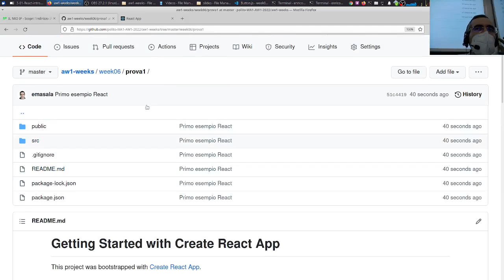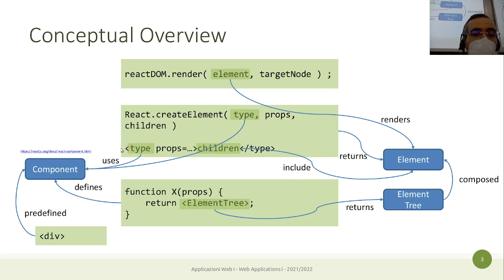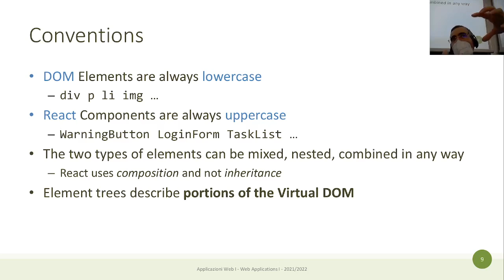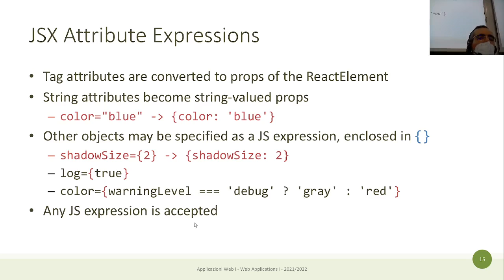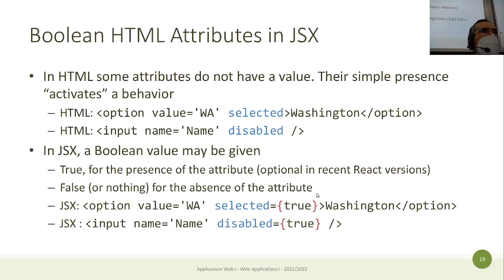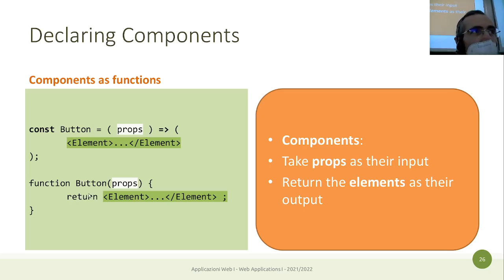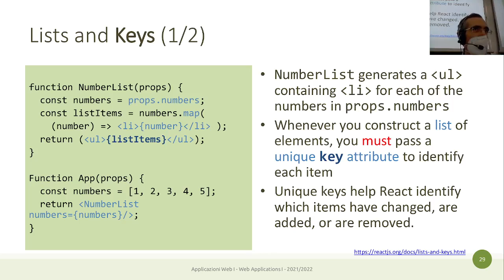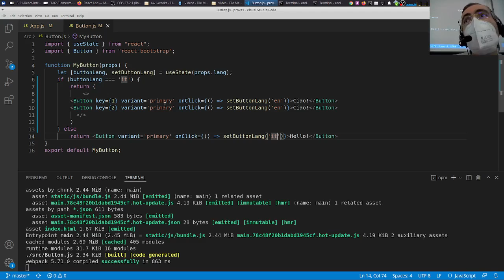AW1-2022-L14: React: Componenti, props e JSX